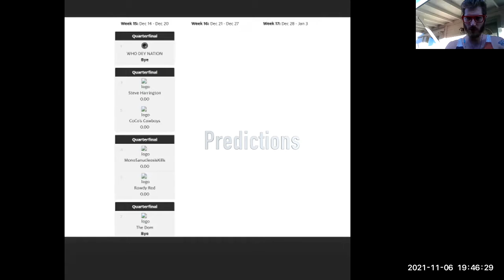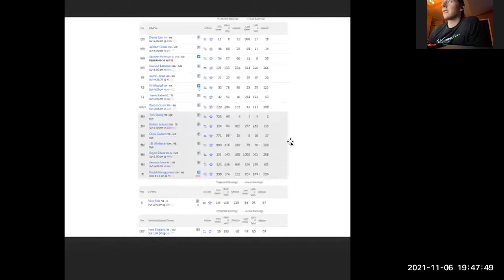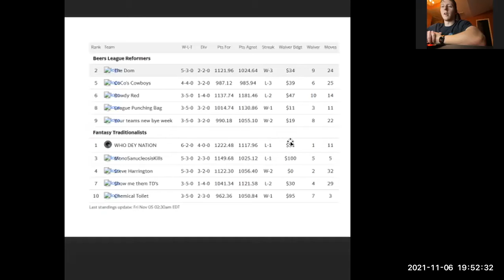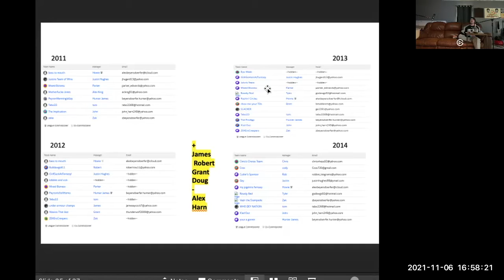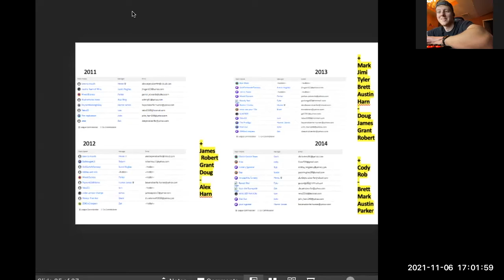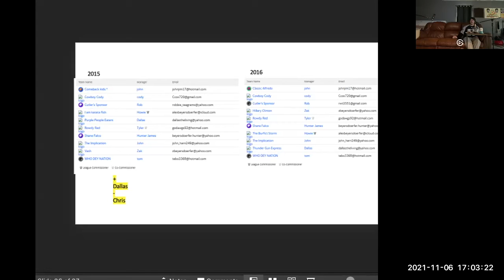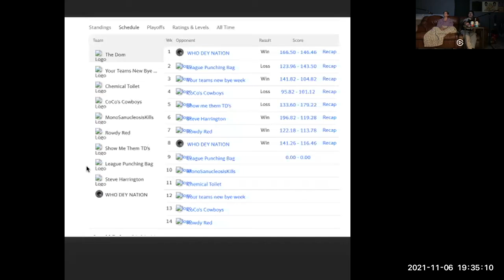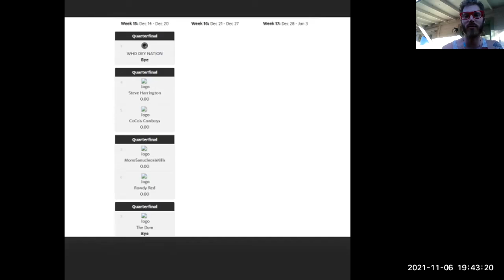Beers League Fantasy Football Pod #1 Clips/ 11-6-2021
Some of the boys got together for a 3.5 hour long chat about the league and how the years has and will go. this is a clipping of a few of those chats.